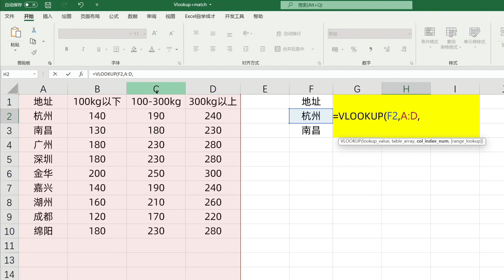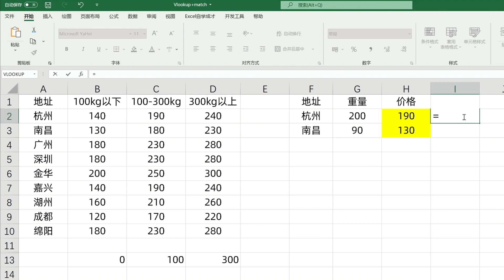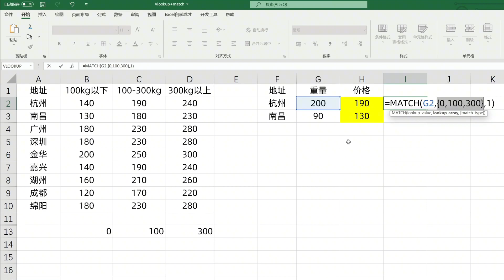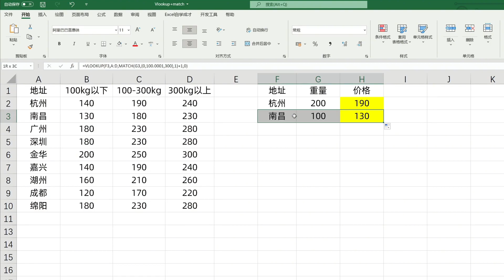Excel技巧：快速计算物流费用，vlookup和match公式组合应用 西瓜视频